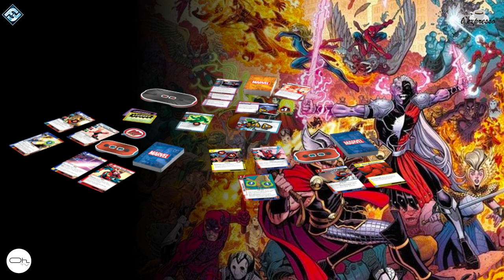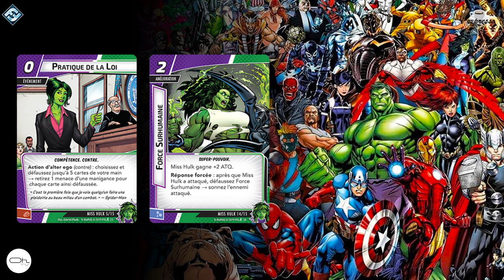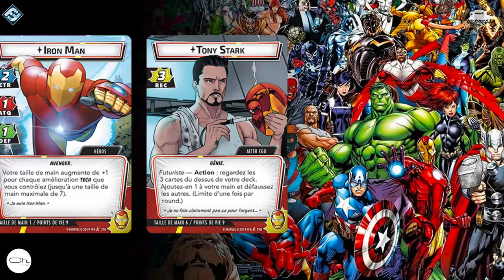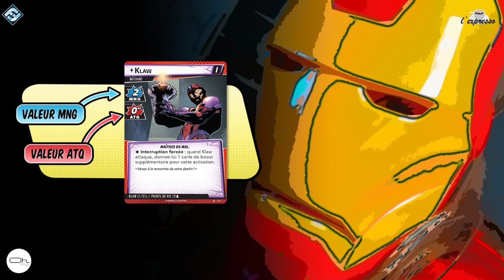Marvel Champions JCE en 10 minutes. Oui mais bof...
Je vous fais par de toute ma retenue et incompréhension sur Marvel Champions. Un JCE en coopération là où on attendait qu'une chose : se foutre sur la gueule...
Avec en prime ma fille sur la vignette ;)